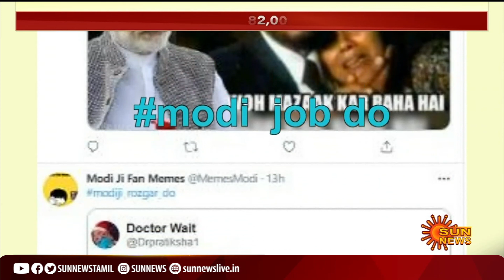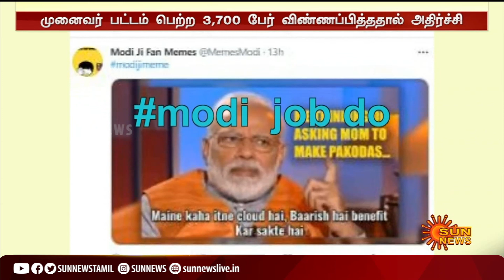வேலை கொடுங்கள் மோடி என்ற பெயரில் சமூக வலைதளங்களில் லட்சக்கணக்கானோர் பதிவு | Modi Job Do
உத்தர பிரதேசத்தில் 62 அலுவலக உதவியாளர் பணிக்கு பி.எச்.டி. பட்டதாரிகள் உள்பட 82000 பேர் விண்ணப்பம்: வேலை கொடுங்கள் மோடி என்ற பெயரில் சமூக வலைதளங்களில் லட்சக்கணக்கானோர் பதிவு